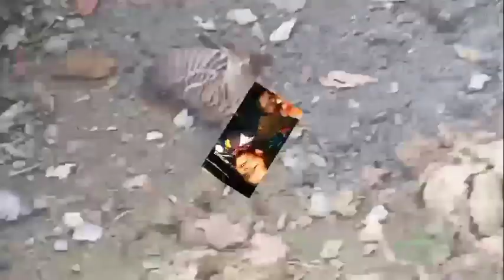😭शादी के बाद अच्छा परिवार ना मिले तो एक🤦‍♀️लड़की का दुख और दर्द कोई नहीं समझता औरतही औरत का अत्याचार